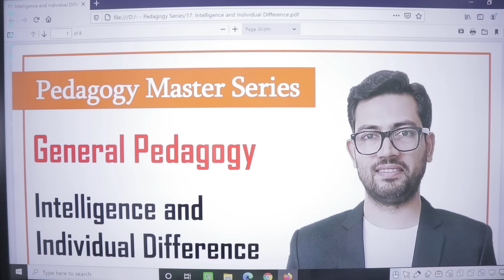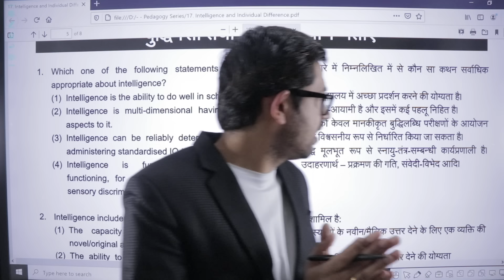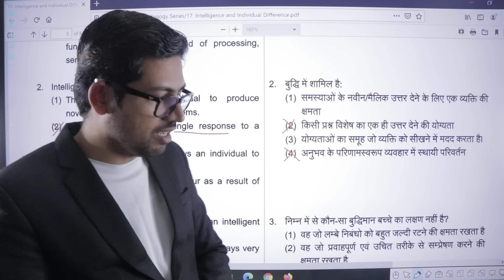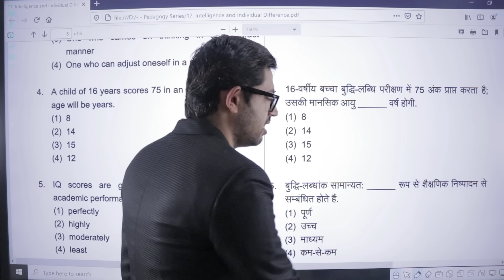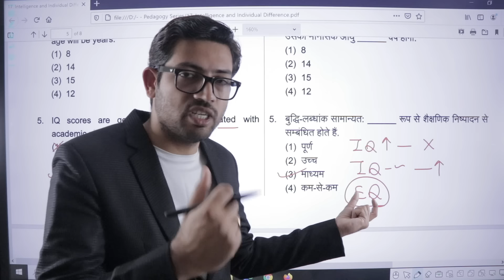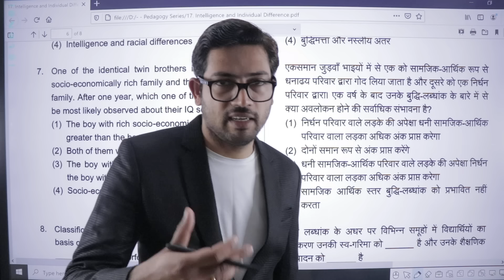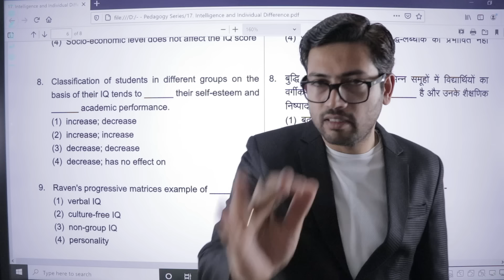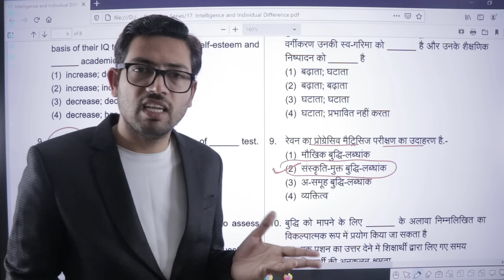18. Intelligence and Individual Difference I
You can also stay in touch with Prateek Shivalik Sir through his Android and iOS Apps, Telegram Channel, Instagram Handle, Facebook Page, Twitter Handle and WhatsApp No. .

About Prateek Shivalik

Prateek Shivalik is the most famous Teacher Trainer from Delhi. He is working in the field of Teacher Training since 2012. Students even come from South India to study from him. He has trained lakhs of teachers so far. He is so successful in Kendriya Vidyalaya Teaching Exam and Interview Preparation that you will find at least one teacher in every Kendriya Vidyalaya of India who was once a student of him. Test Series created by him are known for their quality and rated best in India by the students. His students have scored perfect 60/60 marks (100% score) in KVS Interview. His students have also got 1st and 2nd rank in DSSSB Exam. He himself has scored All India Rank 4 in KVS, All India Rank 3 in DSSSB, and is 7 Times CTET Topper. He has worked as a teacher in Kendriya Vidyalaya, Govt. and Aided Govt. school in Delhi.

It is an educational channel, where you will professional guidance to prepare for teaching exams such as KVS, NVS, AEES, DSSSB, CTET, HTET, UPTET, REET, PSTET, UTET, MPTET, JTET, BTET, OTET, KTET, TNTET, SuperTET, State TET, M.Ed. Entrance, Special Education, Nursery Teacher exams etc. Here Prateek Shivalik Sir cover multiple subjects such as Educational Psychology, Child Development and Pedagogy, Environmental Studies (EVS) Pedagogy, Social Sciences Pedagogy, Science Pedagogy, English Pedagogy, Hindi Pedagogy, Maths Pedagogy, and other subjects for all above mentioned teaching exams.